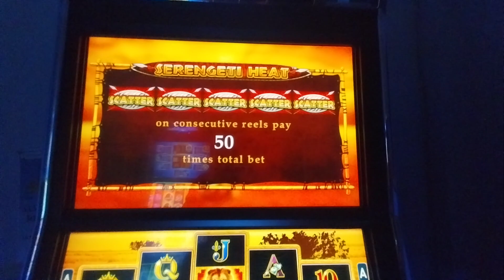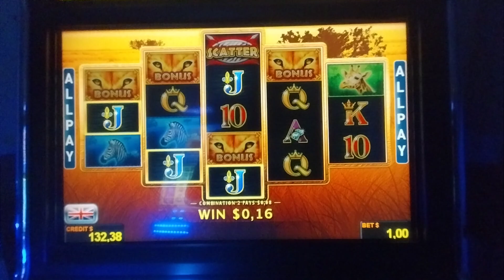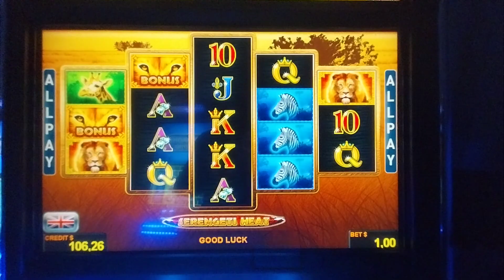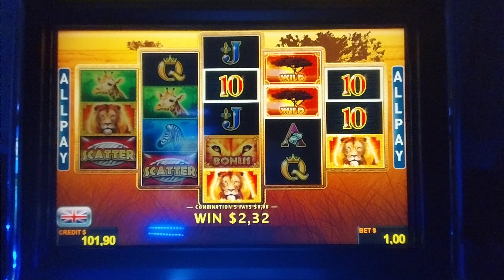5 OF A KIND - Serengeti Heat.